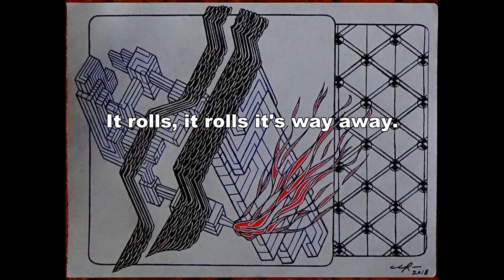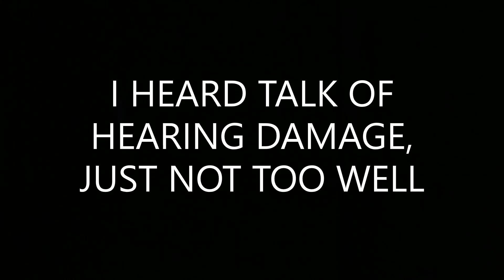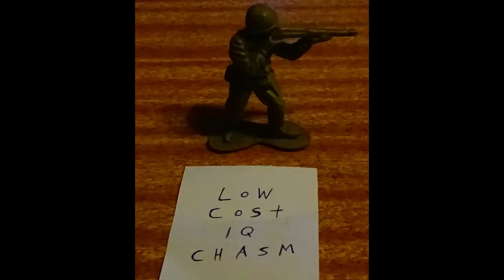Uphill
Redone lyric video with better audio. From my album called
I HEARD TALK OF HEARING DAMAGE, JUST NOT TOO WELL.
Have a great day, night, month, year, decade, century.
Or else, don't.